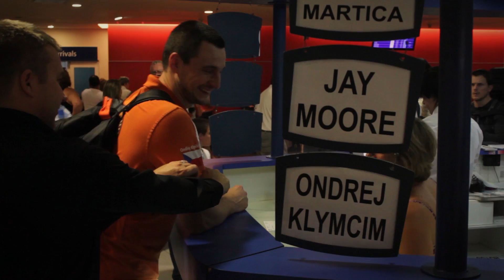BARTH Racing - Dakar 2015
Ondřej Klymčiw byl na Dakaru poprvé a i přesto se celkově umístil na 20. pozici. Tohle je krátký sestřih, ve kterém najdete ze všeho něco.
Kamera/post produkce: Richard Burkoň